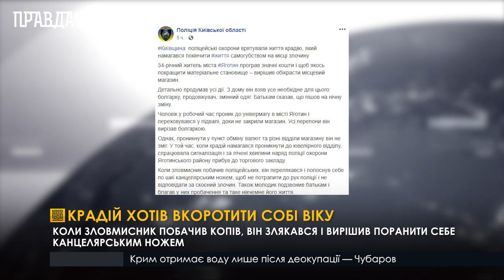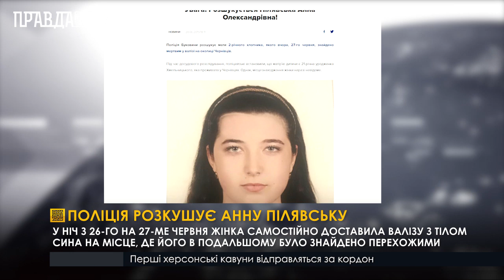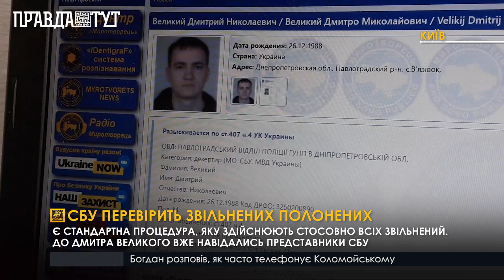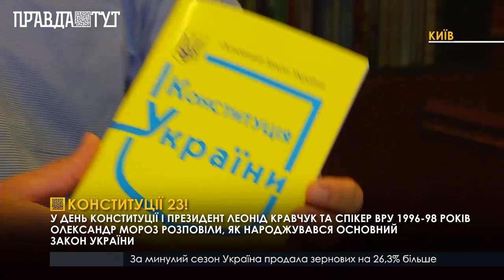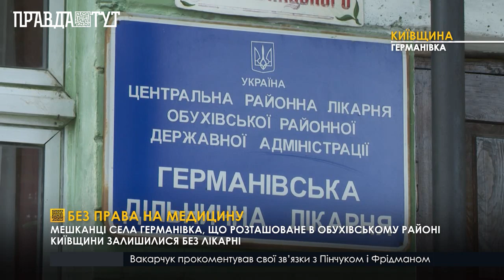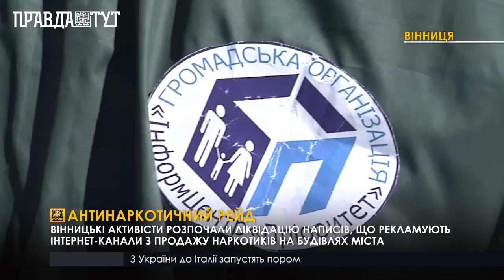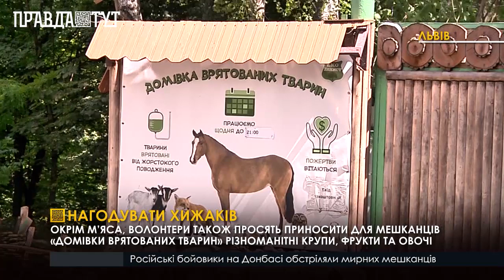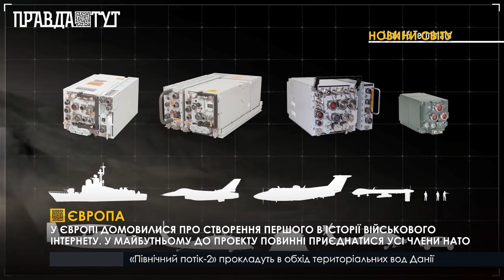Випуск новин 20:30 29 червня 2019